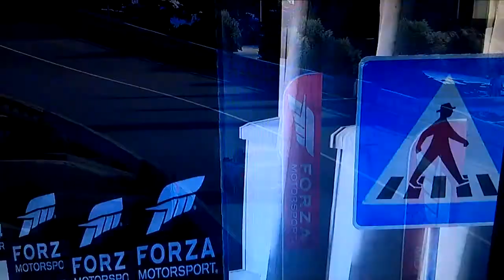Drifting a god dam ram